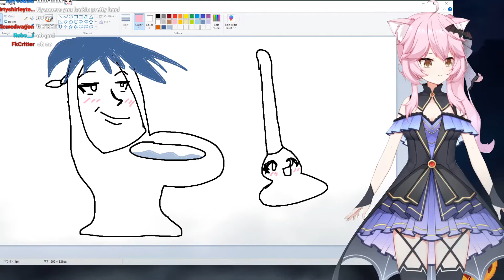Nyanners's bath room romance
Hellenistic toilet debauchery